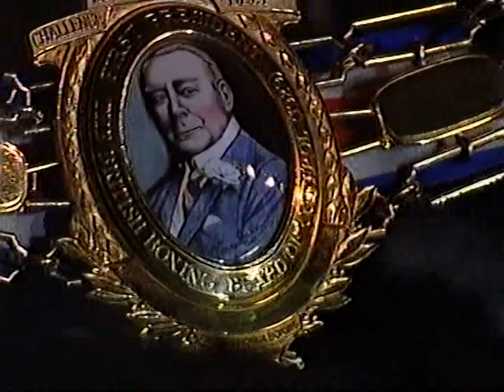Dazzo Williams vs Jamie McKeever (Better version)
British Featherweight Title, Recreation Centre, Bridgend, Wales - 28th February 2004